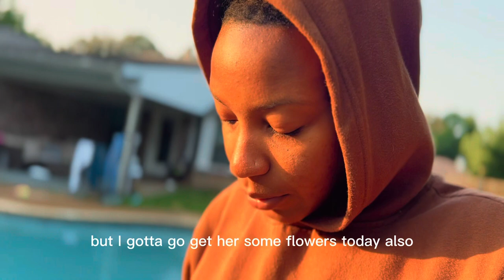Day In The Life | Photoshoot | Whole Foods | Flowers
Today was short and sweet . Let me know if you guys would like longer vlogs!